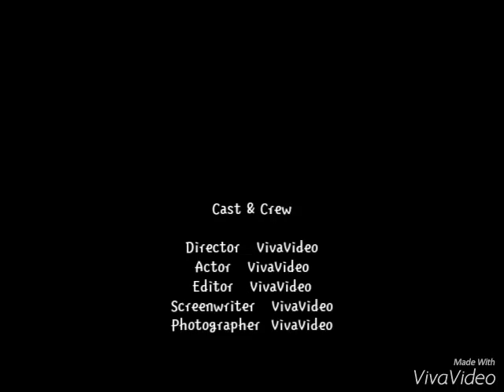LACUB ORGANIZATION HK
Lacub Organization Hk joined the Santa Claus Got Talent Contest 2015 organized by Filipino Lesbians Organization